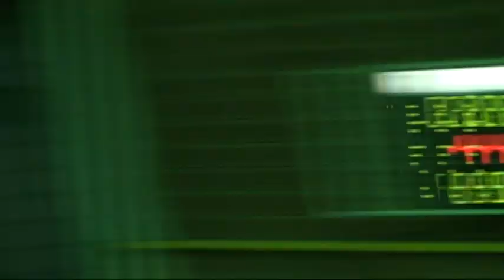KK"Travnik"-KK"BERSELLUM"Turbe- Briljantna igra Turbećana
Ekipa KK"Bersellum" iz Turbeta na ovoj utakmici pružila je svoju najbolju igru u ovoj takmičarskoj sezoni.Samo zbog sopstvenih grešaka u trećoj četvrtini nisu uspjeli pobijediti.Ali,kao što se vidi iz ove snimke jednog dijela zadnje četvrtine,bila je to izvanredna igra,na čemu igrači sa trenerom Zdravkom zaslužuju sve pohvale.